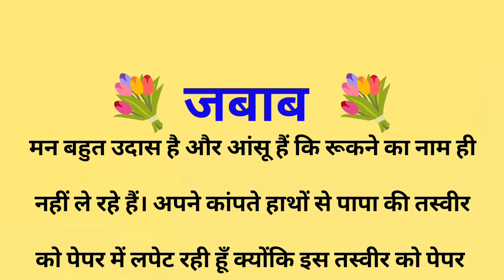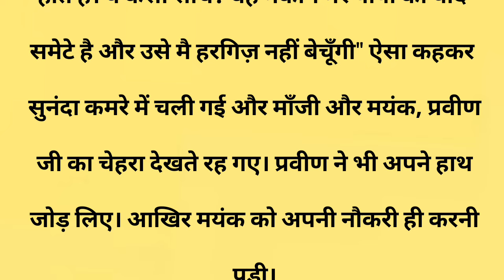जबाब||Suvichar || Emotional & Heart Touching Story | Motivational Story | Hindi Kahaniyan